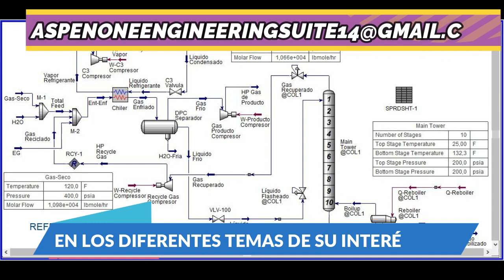Capacitación e instalaciones de ASPEN HYSYS V14 – ASPEN PLUS V14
Asesoramiento de Instalaciones de programas industriales.